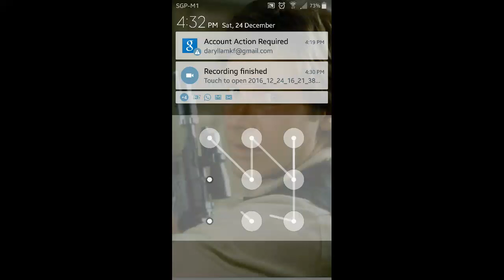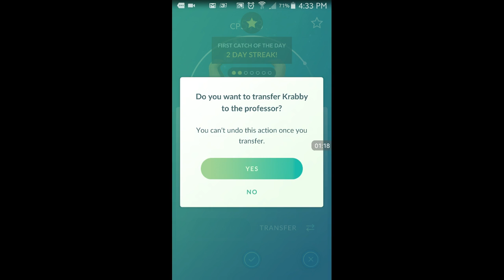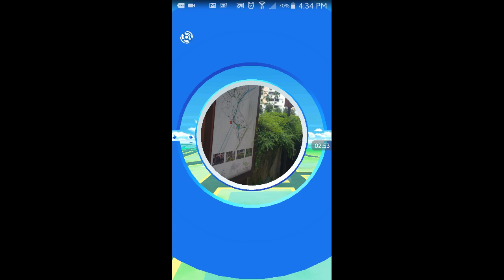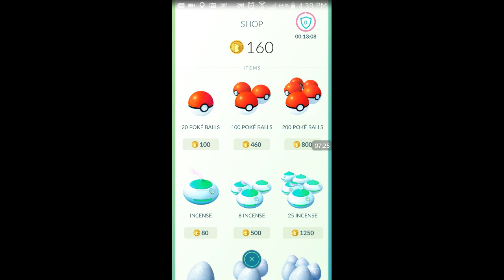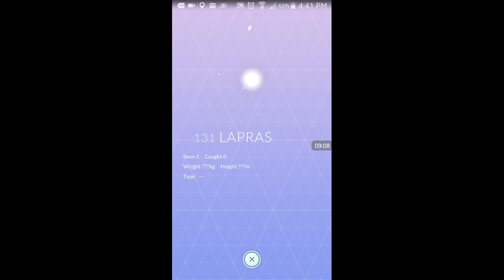Advent day 23!